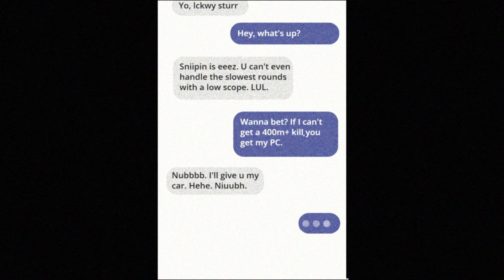They didn't know what HIT them... [Sniping Montage]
The subsonic setup of the SWS-10 seems to be the perfect way to be a true stealth sniper in Battlefield 2042.  Even though there are limitations with a 4x Raven and the slow bullet speed, this play style offers a ton of unanticipated kill opportunities. The enemy won't see you coming. Enjoy! L*

🎶Song: Katrina Stone - My Own Back